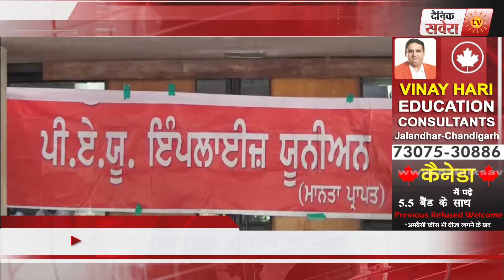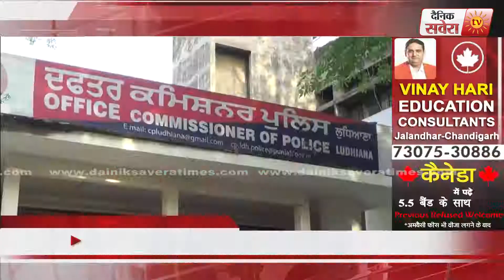Savera Surkhian 26 -04-2017|Update of State|DainikSavera